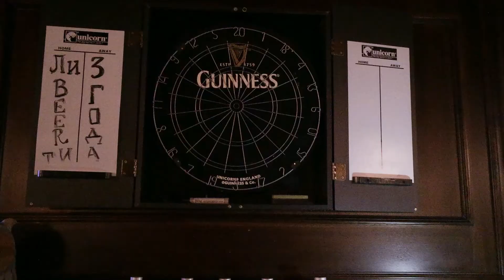Уроки Географии - Калининград (Россия) NOMERCY RADIO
nomercyradio.ruУроки Географии - Калининград (Россия) NOMERCY RADIO